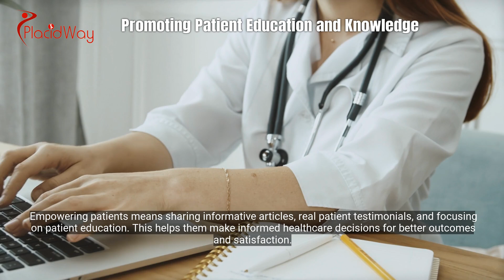Overcoming the Challenges of Medical Tourism with PlacidWay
PlacidWay makes global healthcare accessible by connecting patients with top providers worldwide, overcoming the challenges of medical tourism.

Introduction to Medical Tourism Challenges
Global medical tourism encounters challenges in accessing reliable center information, transparency with certifications, reviews, and costs, as well as insufficient patient education, hindering informed decision-making.

Ensuring Transparency in Medical Tourism
Building trust in healthcare means being transparent about providers, facilities, reviews, costs, and international standards. This helps patients feel confident and comfortable with their healthcare choices.

Promoting Patient Education and Knowledge
Empowering patients means sharing informative articles, real patient testimonials, and focusing on patient education. This helps them make informed healthcare decisions for better outcomes and satisfaction.

Join PlacidWay and Explore Limitless Healthcare Possibilities!
Embark on your health journey without borders with PlacidWay as your partner. We're dedicated to overcoming medical tourism obstacles through transparency, accessibility, and patient-centric education. Visit PlacidWay for a seamless healthcare experience tailored to your needs.